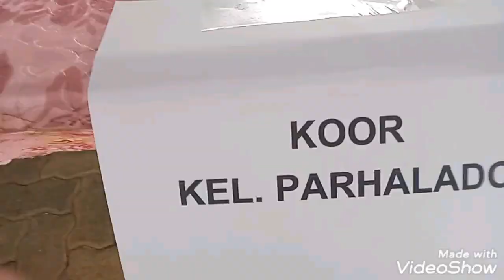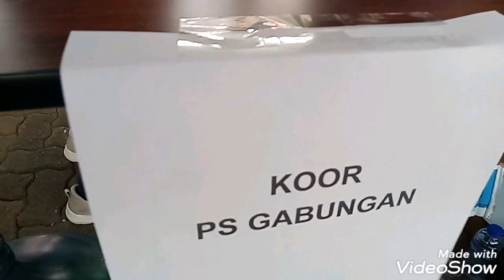Video 1. Perlombaan Memasak Antar Koor HKBP Rawamangun dlm Pesta Gotilon 22